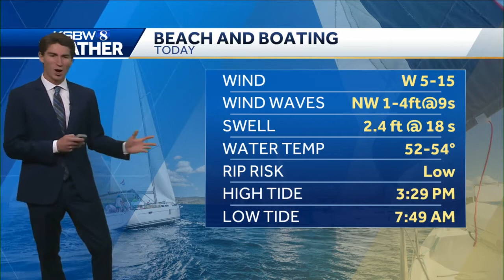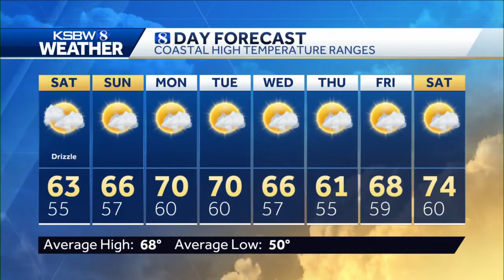Mostly Cloudy, Cool Conditions Continue Today